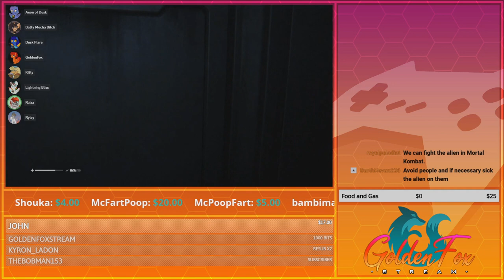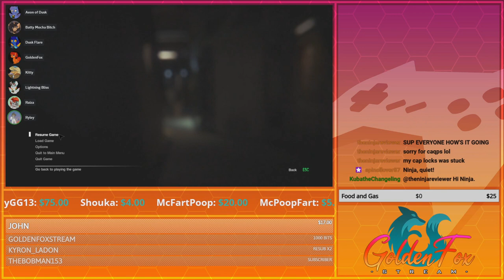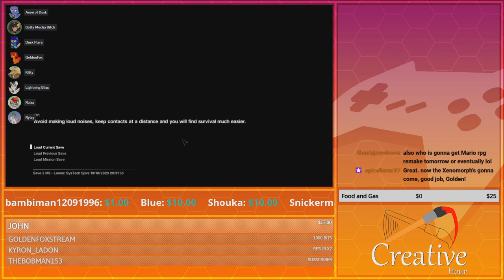Metal Gear Fails | GoldenFox Plays Alien: Isolation Pt. 6